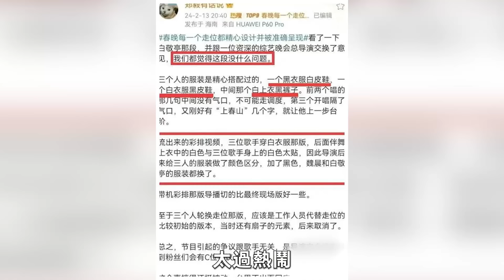白敬亭宋軼徹底決裂？兩人賬號已取關，男方疑似出軌另一名女星...原來你是這樣的白敬亭！白敬亭